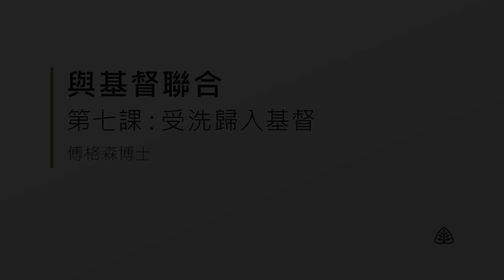與基督聯合7─受洗歸入基督 Baptized into Christ SINCLAIR FERGUSON Ligonier Ministries Traditional Chinese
“如果神因恩典而赦免我，那麼我為什麼不能繼續犯罪？” 自保羅時代以來，這個問題以各種形式不斷出現。保羅對反律法主義的回應植根於與基督聯合的教義，即基督徒可以選擇基於與基督聯合過義的生活。在前一課中，我們探討了與基督同釘十架的深遠意義。在這一課中，傅格森博士解釋了我們如何聯於基督的死，以及如何通過洗禮與祂復活的生命聯合。